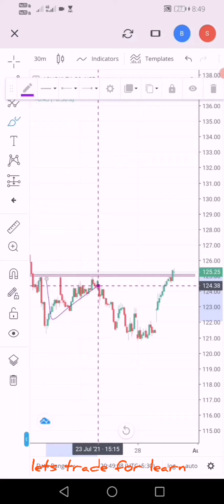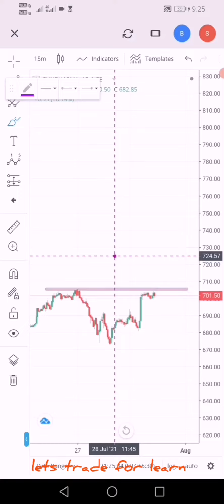Best Intraday Stocks for Tomorrow| 30july |Daily Intraday trading Stocks |Lets trade for learn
ZERODA ACCOUNT & FYERS

Hey Traders,
This video contains the Live Intraday Trading using Price Action Strategy.